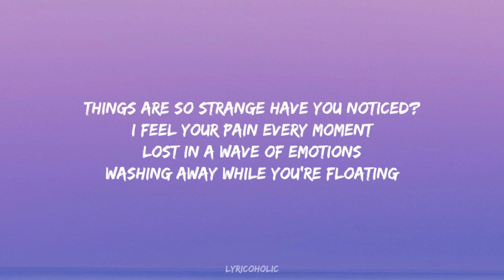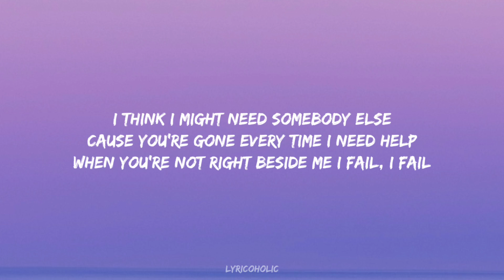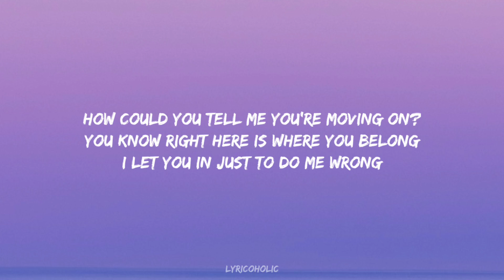Post Malone - Afraid Of Loving You (Lyrics)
🎵 ​Follow Lyricoholic ❤🔥